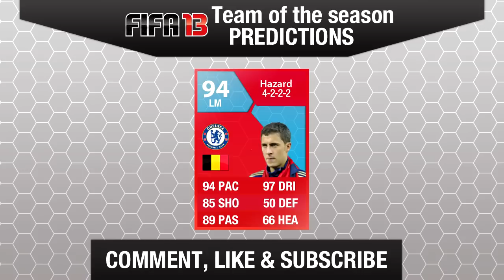Fifa 13 | Team Of The Season Predictions : BPL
My predictions for the BPL TOTS.